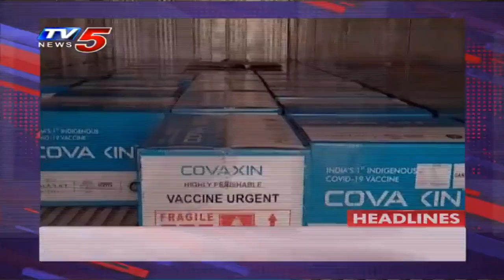2PM Headlines | Andhra Pradesh | Telangana News | Telugu News Live | TV5 News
2PM Headlines | Andhra Pradesh | Telangana News | Telugu News Live | TV5 News